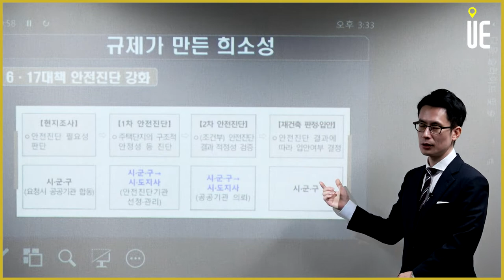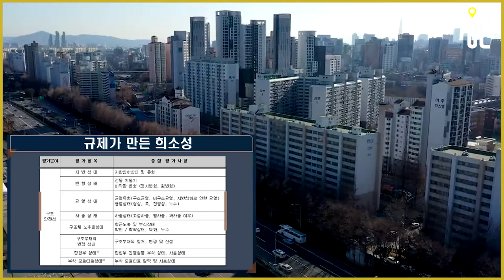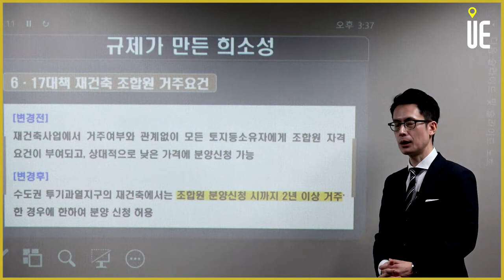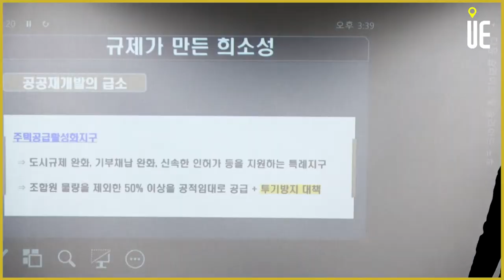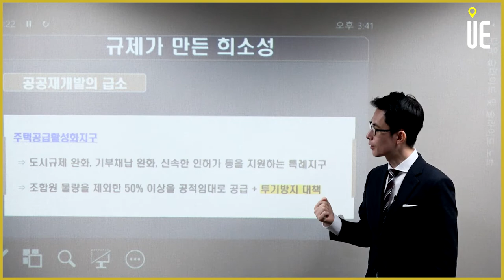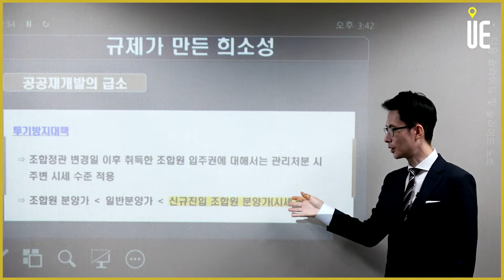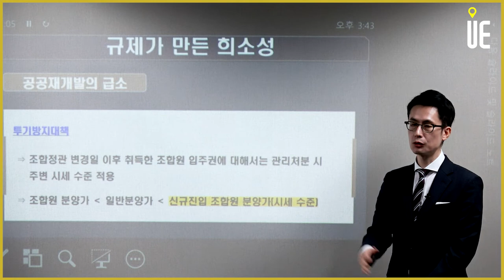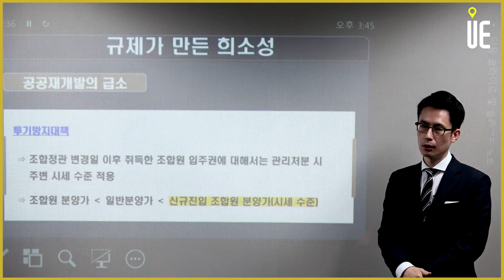재건축의 진입관문 안전진단 [도시와경제 부동산 온라인강연회/주용남 소장]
재건축의 진입관문 안전진단